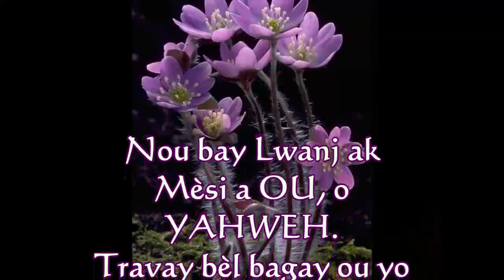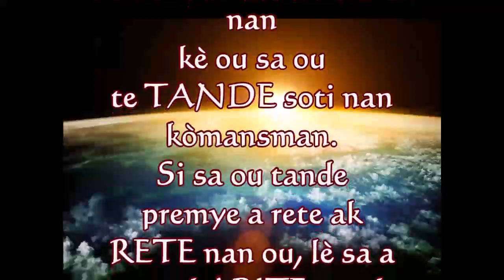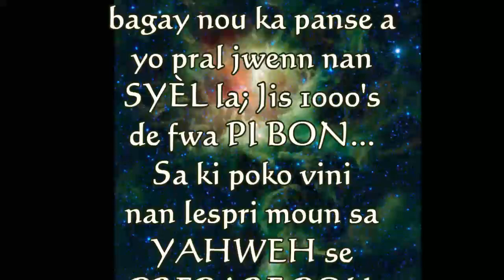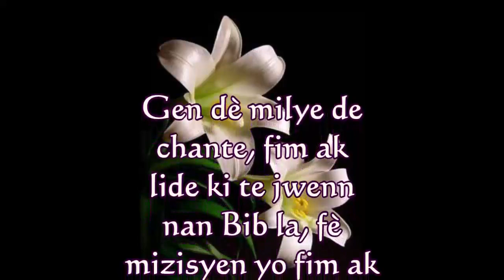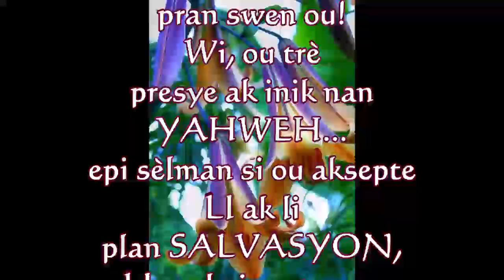Lavi etonan 13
Lavi sansasyonèl atravè Yeshua Hamashiach!
Wa Yeshua te vin ban nou favè ak favè san merite epi pou l sove nanm nou anba lanfè etènèl!
Pa janm baze sou pèfòmans ou!
Yeshua se kado ou milya dola! Dirèkteman nan men Seyè a!